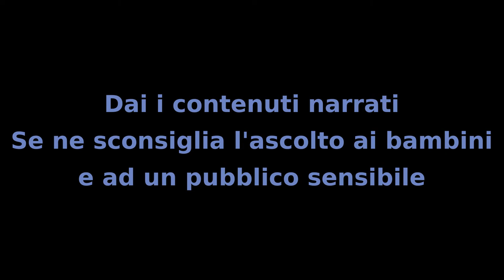Il Mistero dei Bambini - Capitolo 26